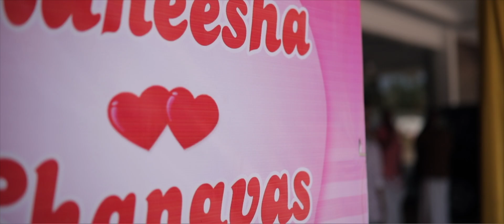Wedding || Highlight || Maneesha & Shanavas || 2018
Lion Filmz Media Crew
         Trivandrum
            Attingal

DOP  : Anoop korani
Cutz  : VishNu v KumaR
DI      : Karnan Sudha